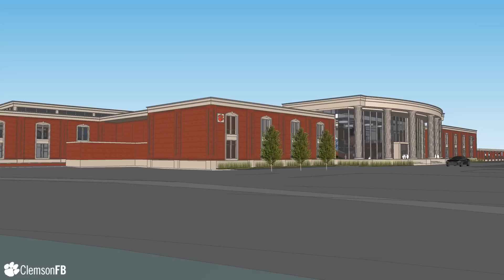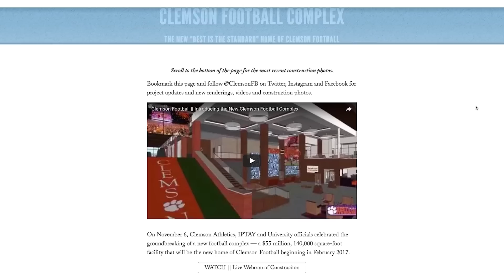Clemson Football || Undercover Boss: Dabo Swinney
Coach Dabo Swinney goes undercover as Fred from Albuquerque to check in on the Clemson Football Operations Facility construction crew.